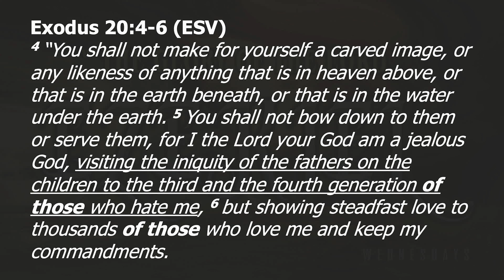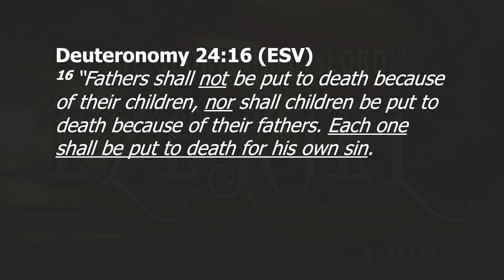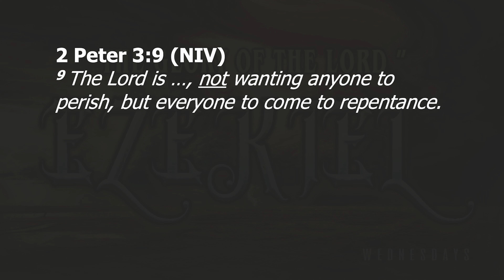The Principle of Individual Responsibility 10/30/24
Pastor Michael Torres - Ezekiel 18:1-32. Wednesday, Oct 30, 2024